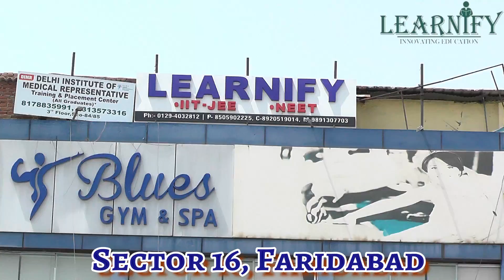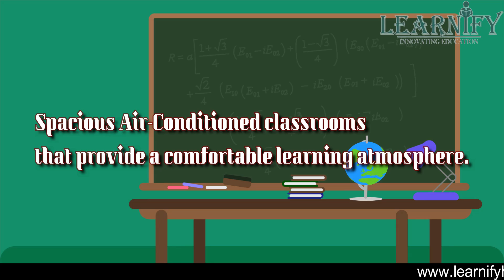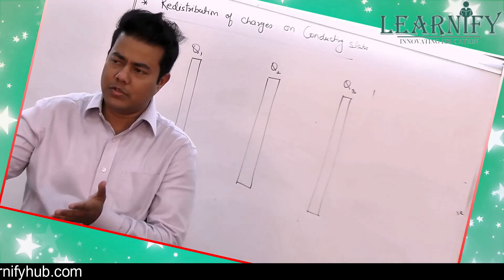Learnify - IITJEE Coaching Institute, Faridabad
Center Address:  SCO 84p, First Floor, Near Sagar Cinema, Sector 16 Market, Faridabad

Popular Courses:-
Genesis
Genesis is a three year foundation program for class X students.This program aims to build a solid base for preparation of IITJEE, while keeping things interesting.

Ascension
Ascension is a two year program for class XI students. This course starts at a comfortable pace to allow students to cope a sudden change from class X and picks up pace as students adjust to the demanding schedule.

Zenith
Zenith is a one year program for class XII students. This course takes along class XI revision with class XII course. It also includes finishing touches with last mile test series.